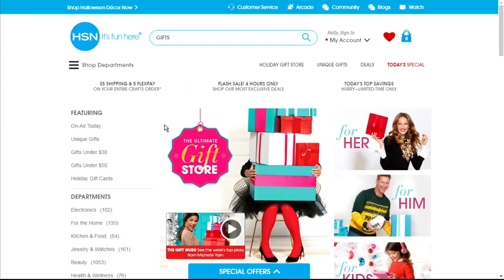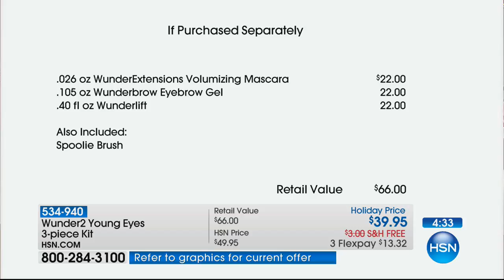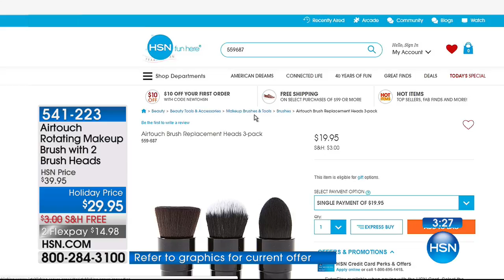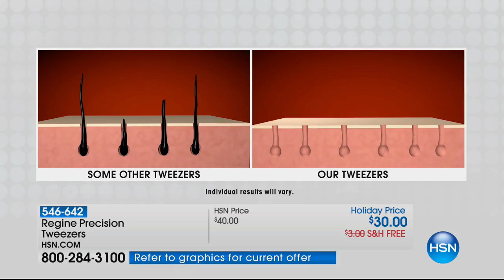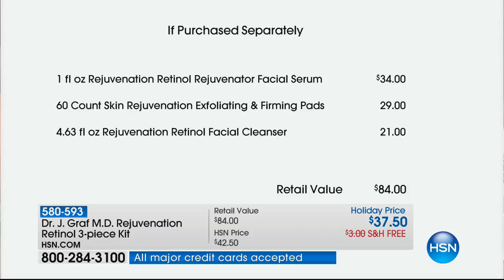HSN | Gifts for Her 10.10.2017 - 03 AM